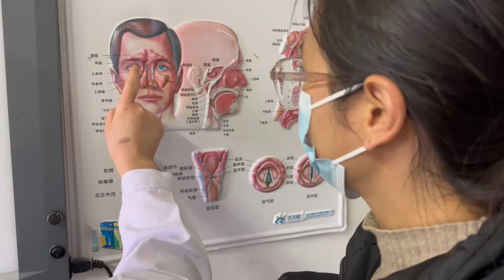带老丈人去医院做检查，想着是个小问题，却被医生告知要做手术